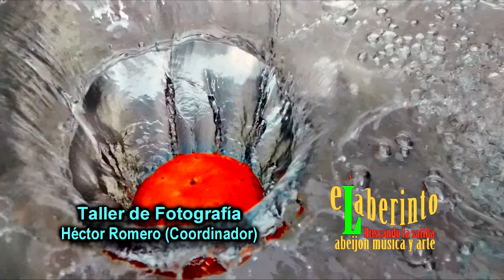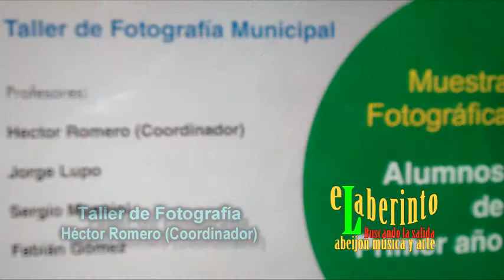TALLER DE FOTOGRAFÍA DE ITUZAINGÓ Muestra